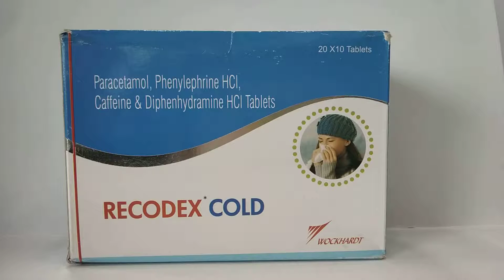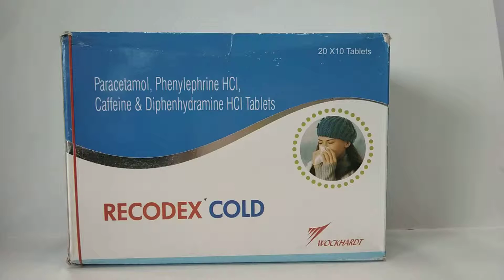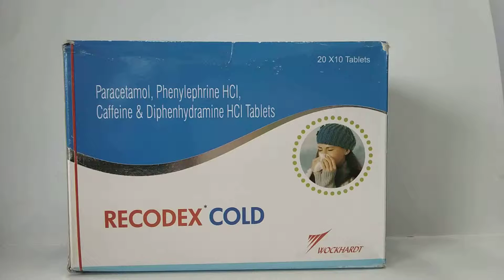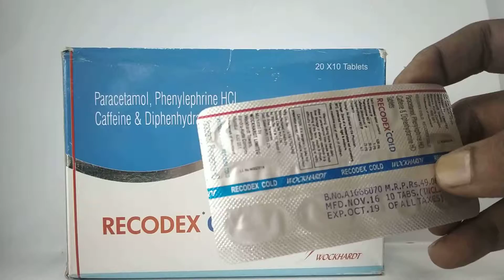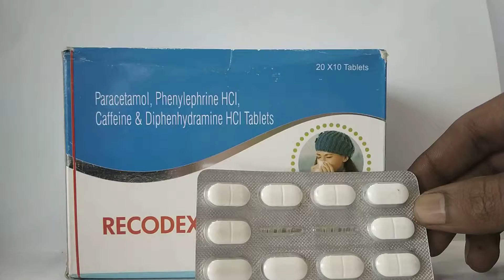recodex cold tablets फायदे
recodex cold tablets फायदे caffeine + diphenhydramine + paracetamol/acetaminophen + phenylephrine uses
Caffeine+Diphenhydramine+Paracetamol/Acetaminophen+Phenylephrine is used in the treatment of common cold symptoms.
How caffeine + diphenhydramine + paracetamol/acetaminophen + phenylephrine works
This is a combination of four medicines: Caffeine, Diphenhydramine, Paracetamol/Acetaminophen, and Phenylephrine, which relieves common cold symptoms. Diphenhydramine is an antiallergic which relieves allergy symptoms like runny nose, watery eyes and sneezing. Paracetamol is an analgesic (pain reliever) and an antipyretic (fever reducer). It blocks the release of certain chemical messengers in the brain that are responsible for pain and fever. Caffeine increases the effectiveness of paracetamol and decreases sleepiness caused by diphenhydramine. Phenylephrine is a decongestant which narrows the small blood vessels providing temporary relief from congestion or stuffiness in the nose.
Common side effects of caffeine + diphenhydramine + paracetamol/acetaminophen + phenylephrine
Nausea, Vomiting, Stomach pain / epigastric pain, Insomnia (difficulty in sleeping), Restlessness, Allergic reaction, Sleepiness, Dizziness, Coordination impaired, Thickened respiratory tract secretio Headache